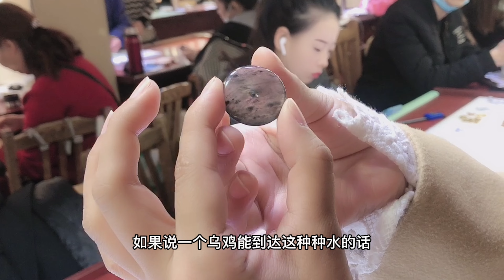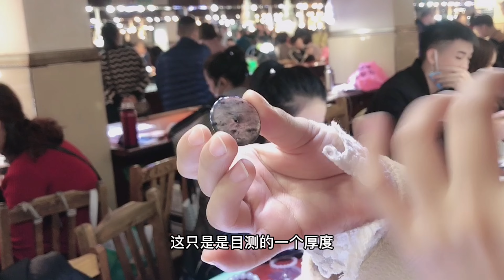翡翠精品-----冰乌鸡平安扣，紫胶苏工浅浮雕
就选
四会市非羽羽卒电子商务有限公司旗下品牌：满翠珠宝，2012年取得满翠商标，我们在全球最大的广东四会翡翠玉器之乡和汕尾彩宝批发地两地为大家代购翡翠，缅甸翡翠，水晶，翡翠摆件，翡翠戒面，翡翠挂件，翡翠手镯，半宝石彩宝等，支持新币马币台币港币美元等多币种，微信支付宝西联汇款等多种渠道付款！直邮全球各地华侨华人唐人街，请大家放心选购。

品质保证：一物一证
客服对接：一对一
价格透明：毛货包抛光
快递费用：过万包邮
还想要什么服务？加后台尽管来提~随时恭候~
开播时间：
早8：00-14：00粤语主播翡翠挂件午
14：00-20：00主播翡翠毛货净货挂件
20：00-02：00高端翡翠专场专享高货翡翠
02：00-08：00大漏场翡翠直播
微信：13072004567 line：chedaigou 加好友免费领取福利，首单免代购费
每天主播带您实地砍价捡漏！人民币报价，没有汇率差，支持全球复检！